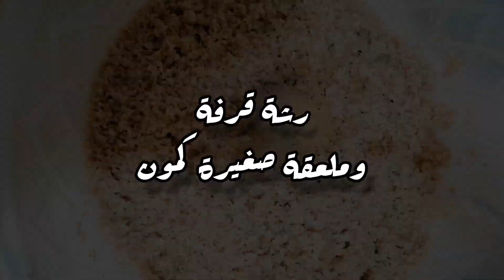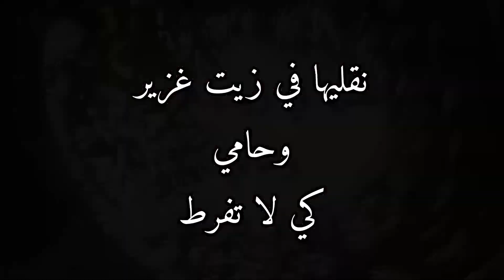بربع كيلو لحمة بس عملي اطيب كبة بطاطا🥔 تكفي العيلة كلها.... عجينة طرية وحشوة روعةوطريقة مضمونة🤗👍🏻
مكونات الحشوة:
ربع كيلو لحمة مفرومة مدهنة
بهار أسود
زنجبيل
هيل
رشة قرفة
جوز عنب_ مجفف حامض
دبس الرمان

مكونات عجينة الكبة:
3 كوب برغل ناعم
4-3 بطاطا وسط
2 ملعقة طحين عند الحاجة
كمون 1 م
7 بهارات 1م
رشة قرفة
أسود 1 م
ملح 4 م ص

كبة بطاطا
كبة اقتصادية
كبة لبنانية
كبة شامية